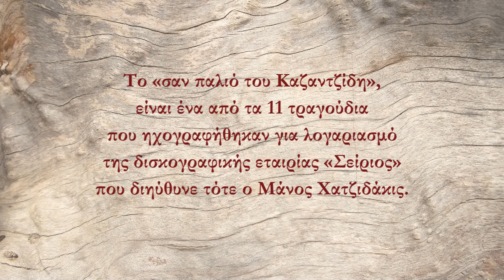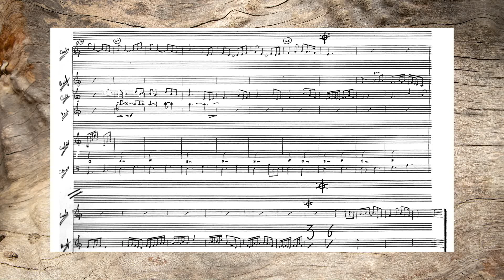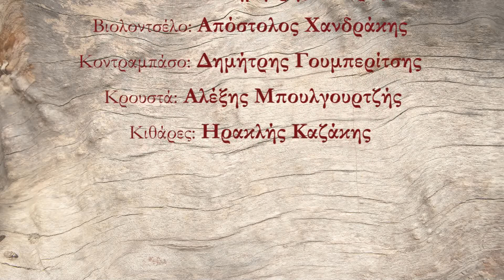Σαν παλιό του Καζαντζίδη - Ηρακλής Καζάκης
Το «Σαν παλιό του Καζαντζίδη», είναι ένα από τα 11 τραγούδια που ηχογραφήθηκαν για λογαριασμό της δισκογραφικής εταιρίας «Σείριος» που διηύθυνε τότε ο Μάνος Χατζιδάκις. Οι ηχογραφήσεις πραγματοποιήθηκαν στο αναλογικό studio «Αγροτικόν» του Νίκου Παπάζογλου με μηχανικούς ήχου το Γιώργο Ξάνθη και το Χρήστο Μέγα την περίοδο 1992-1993.

Μουσική - λόγια - ενορχήστρωση: Ηρακλής Καζάκης
Φωνή: Μιχάλης Παπαζήσης

παίζουν οι μουσικοί:
Μπουζούκι - Μαντολίνο - Μπαγλαμά: Παναγιώτης Κουτσούρας
Πιάνο: Γρηγόρης Σημαδόπουλος
Φλάουτο: Vesselin Belomazof
Όμποε: G. Goreanu
Κλαρινέτο: Κοσμάς Παπαδόπουλος
Βιολί - Βιόλα: Στέργιος Γαργάλας
Βιολοντσέλο: Δημήτρης Πάτρας
Βιολοντσέλο: Απόστολος Χανδράκης
Κοντραμπάσο: Δημήτρης Γουμπερίτσης
Κρουστά: Αλέξης Μπουλγουρτζής
Κιθάρες: Ηρακλής Καζάκης

Μοντάζ: Στέλιος Κυριζάκης (Stilkir)

«Σαν παλιό του Καζαντζίδη»

Στα παλιά του Καζαντζίδη
τα τραγούδια όλο ακούς
για αγάπες προδομένες
ολοένα να μιλούν.

Μα για καμία Ζιγκουάλα
δεν αξίζει να πονάς
και στον ύπνο να τρομάζεις
και μονάχος να μιλάς.

Μα εγώ που 'χω στα στήθια
μια καρδούλα τρυφερή
τα παλιά τραγούδια λέω
που 'χουν μέσα τους ψυχή.